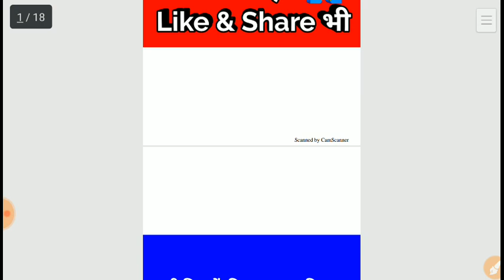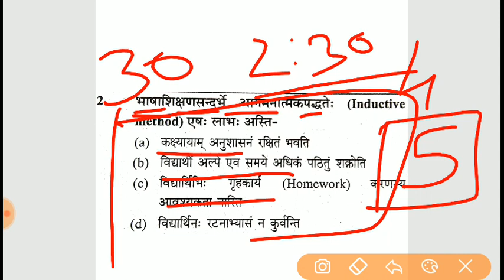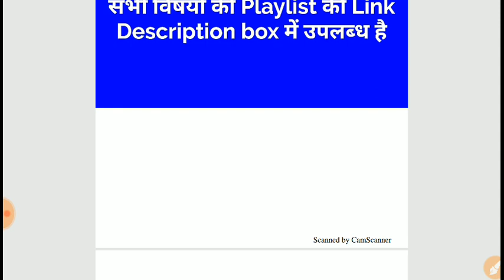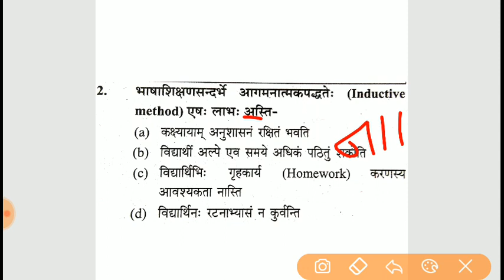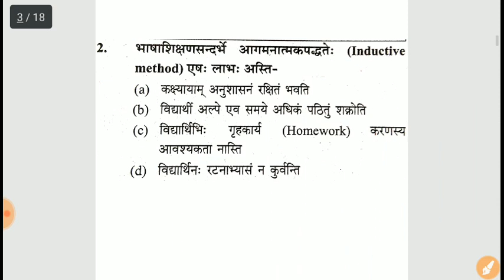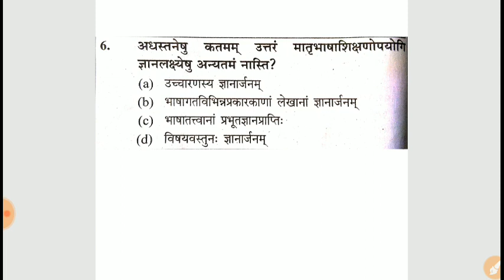How to solve Sanskrit Pedagogy || CTET 2019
S.St || Live Revision for CTET 2019